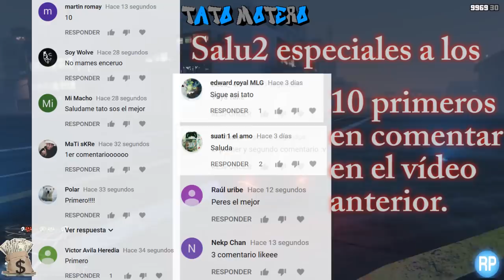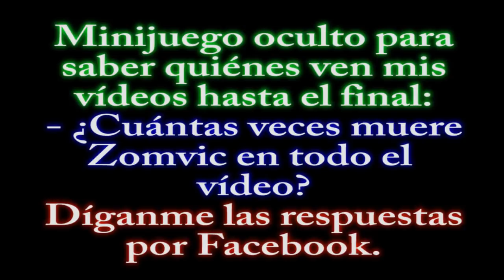ESCONDITES PARA TROLLEAR EN PS4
▬▬▬▬▬▬▬▬▬▬▬▬ஜ۩۞۩ஜ▬▬▬▬▬▬▬▬▬▬▬▬
▓▓▓▓▓▓▒▒▒░░░ ✰LEE DESCRIPCIÓN✰ ░░░▒▒▒▓▓▓▓▓▓
▬▬▬▬▬▬▬▬▬▬▬▬ஜ۩۞۩ஜ▬▬▬▬▬▬▬▬▬▬▬▬
Mi Skype: Ya no uso.

Mi Twitter: @TatoSevilla (No contesto mensajes)